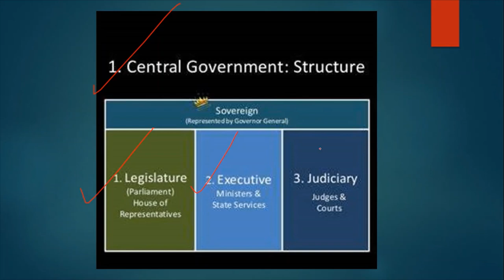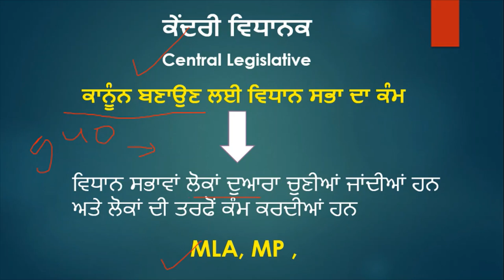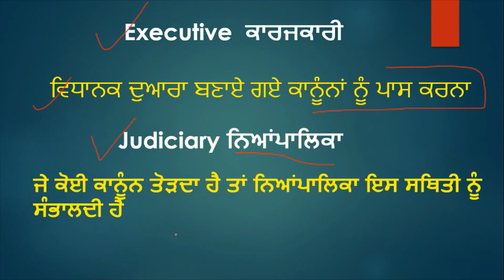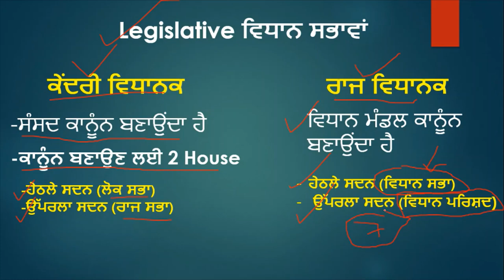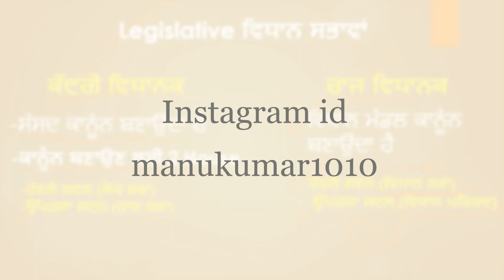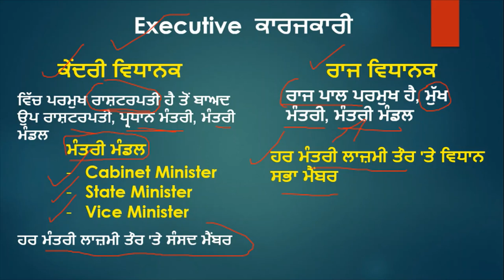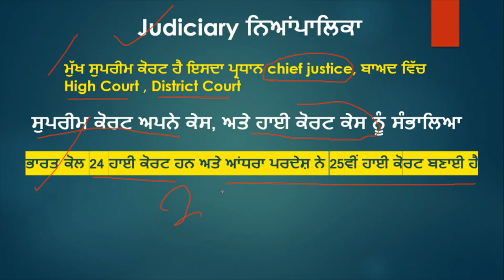Legislature Executive Judicial Online Class For Punjab Constable Sub Inspector Exam In Punjabi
Best Book For Polity

for more online class for punjab police constable and sub inspector exam 2021